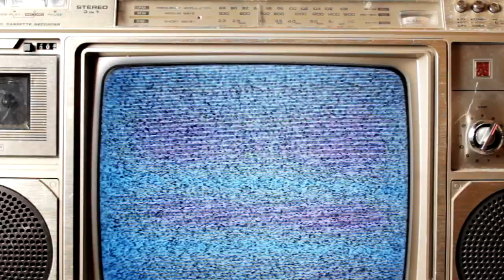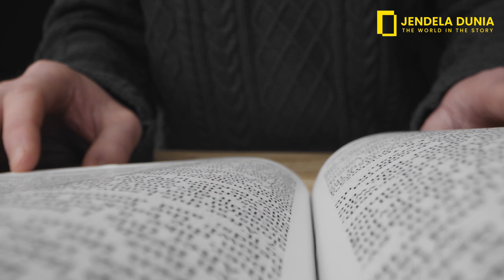SEJARAH TARI KEMATIAN DI DUNIA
Salah satu wabah menari yang terdokumentasi dengan baik terjadi sekitar Juni tahun 1374 di Aachen, Jerman, yang saat itu merupakan bagian dari Kekaisaran Romawi Suci. Para penari membentuk lingkaran bergandengan tangan dan telah kehilangan kesadaran, dan  mereka terus menari hingga berhari-hari sampai akhirnya jatuh ke tanah dalam keadaan Lelah.